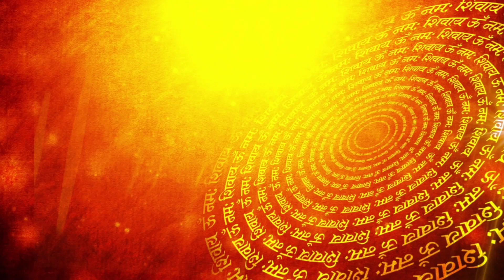ಇಂದು ಆಗಸ್ಟ್ 6 ಗುರುವಾರಪ್ರಯುಕ್ತ! ಮುಂದಿನ 44 ವರ್ಷಗಳು, ಸಾಯಿಬಾಬಾ+ ಶನಿ ಆಶೀರ್ವಾದದಿಂದ 4 ರಾಶಿಗೆ ರಾಜಯೋಗ